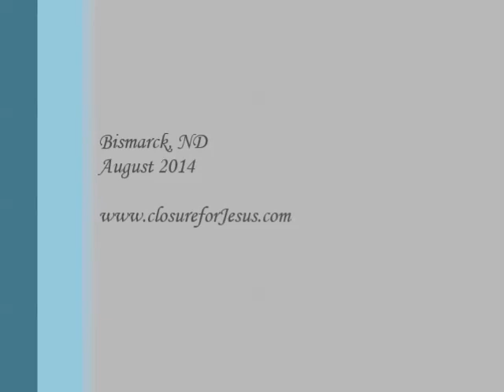Fiber--Linda Oswald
Everyone knows it.  We don't eat enough fiber.  But do we really know this?  Do we really understand how much we need, where to get it from and what it does for us?  Join us to find out!
Closure for Jesus is a ministry focused on helping men and women understand the cost of our salvation.  Jesus is still longing to bring sin to an end, and could if we would understandingly and lovingly cooperate with Him.